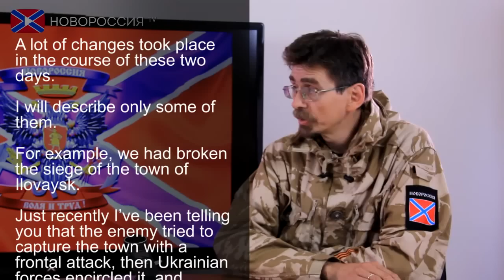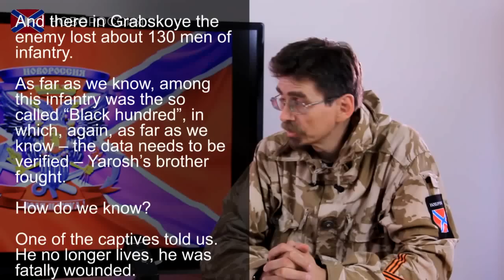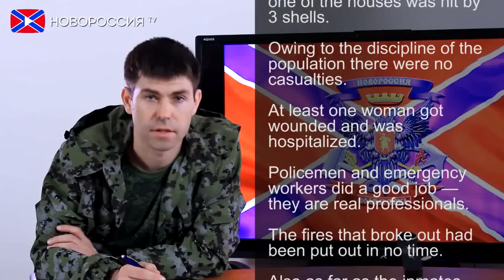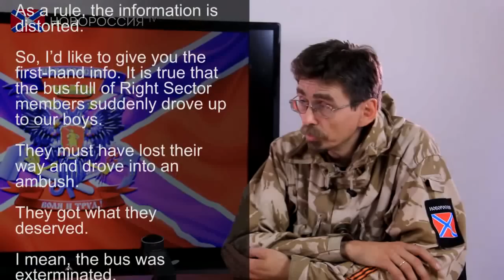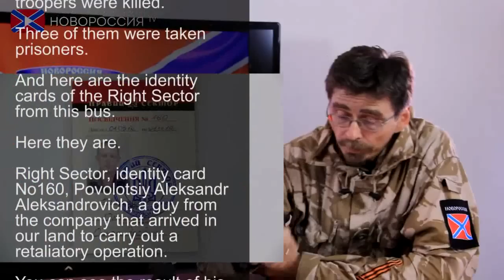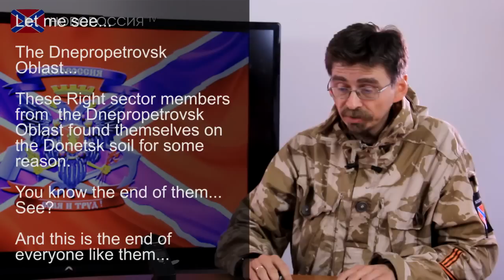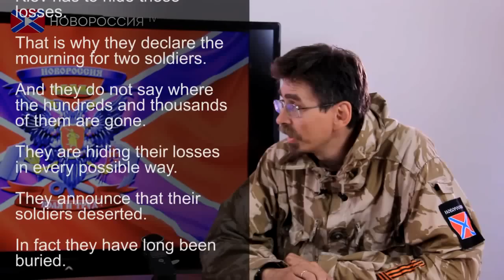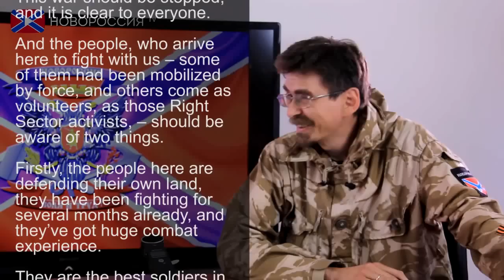"The militia herald" 14.08.14 Doneck (Eng)